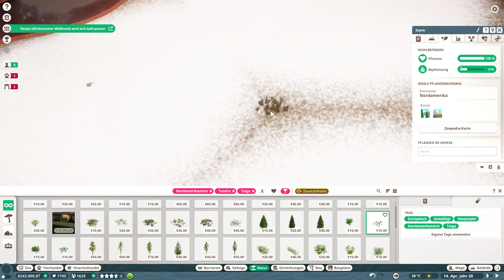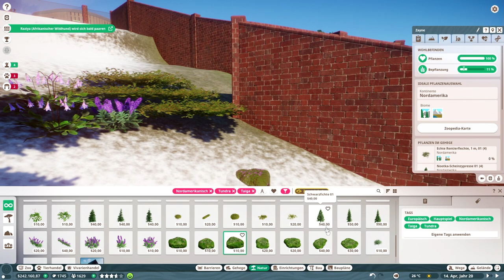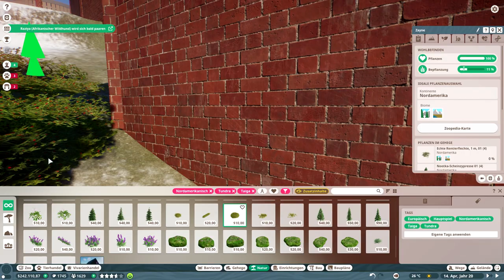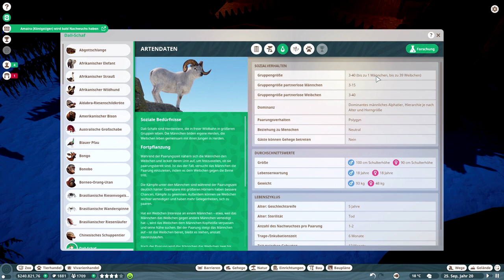Die Dall-Schafe kommen // #036 // Planet Zoo